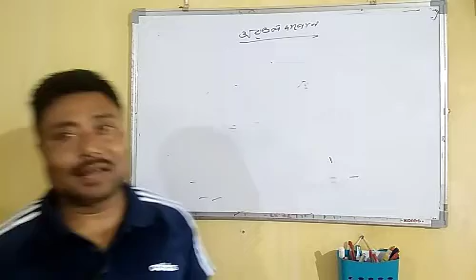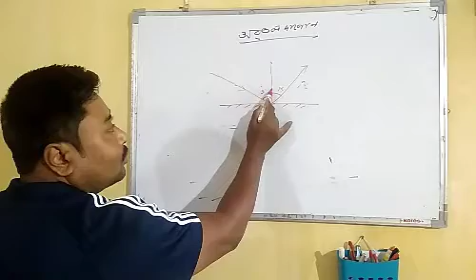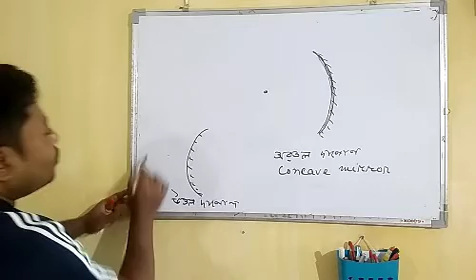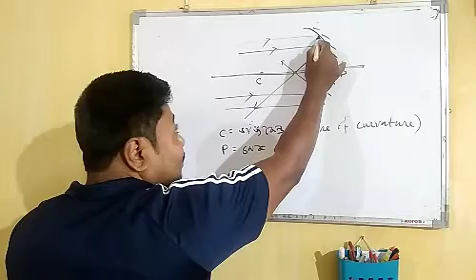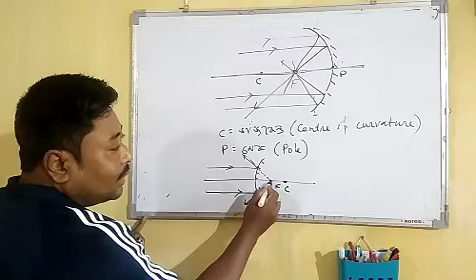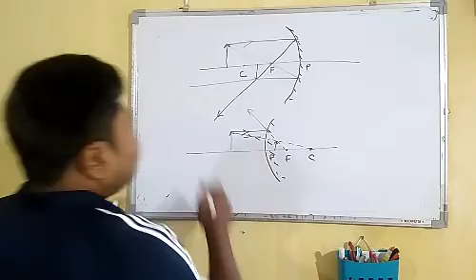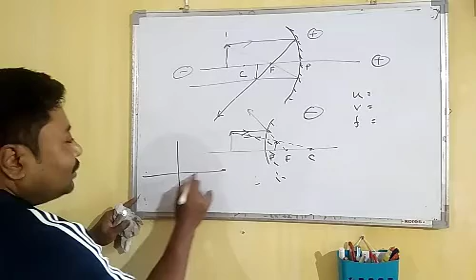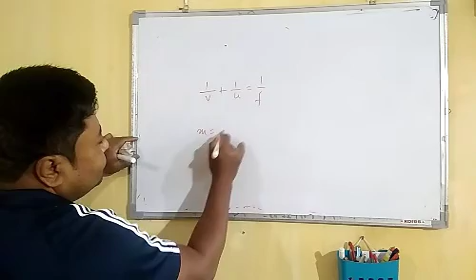SEBA Class-10 Science (প্ৰতিফলন)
গোলকীয় দাপোনত প্ৰতিফলন-১